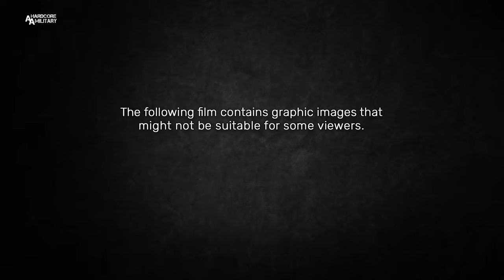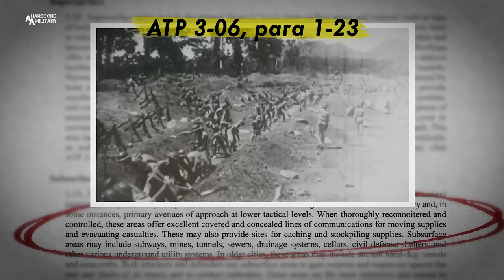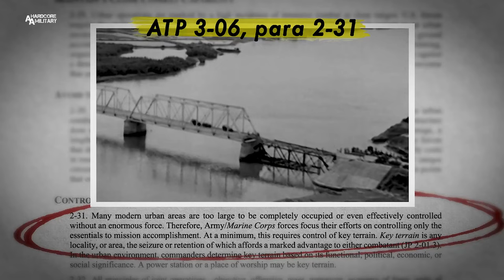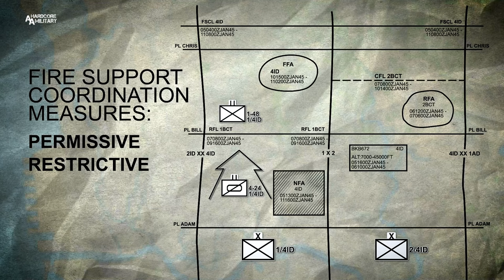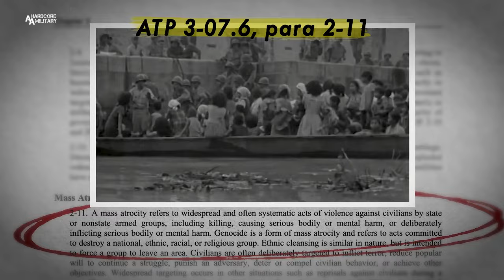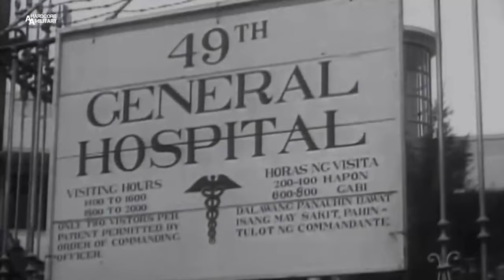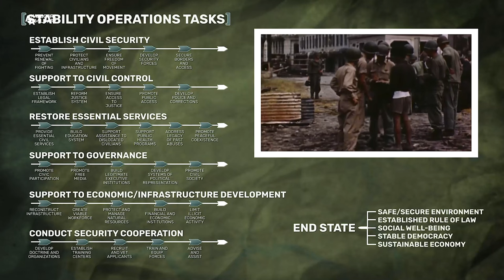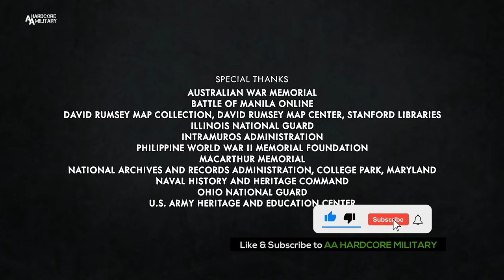Liberation of Manila | World War II Documentary | AA Military History Channel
Army University Press
Video by Staff Sgt. Jarred Woods
LEAVENWORTH, KS, UNITED STATES
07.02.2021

On 9 January 1945, the U.S. Army returned to the island of Luzon in the Philippines. Landing on the beaches along Lingayen Gulf, the Sixth Army sought to undo the Imperial Japanese Army’s conquest of 1942. To that end, between 3 February and 3 March, elements of the Sixth Army participated in a month-long block-by-block, building-by-building battle to liberate the Philippine capital of Manila from its Imperial Japanese occupiers.

“Liberation of Manila” recounts the U.S. Army’s most difficult experience with urban warfare during the Second World War, and the only one in the Pacific Theater.

Chapters:
Destination Luzon – 00:54
Luzon Strategic Plan for Attrition – 03:09
Return to Luzon – 14:05
The Path of Most Resistance – 24:26
Hell – 32:37
Breaking the Strongpoints – 38:52
Consolidation of Gains – 47:05
Intramuros – 52:19
A Destroyed Metropolis – 01:00:22
The Liberation of Manila – 01:06:58

Doctrine:
Subsurface areas (ATP 3-06) – 09:12
Engagement area (ADP 3-90) – 11:02
Obstacles and defeat in detail (ATP 3-06) – 11:40
Operations in depth (ADP 3-90) – 20:58
Artillery fire and urban operations (FM 3-09 and ADP 3-90) – 27:32
Mass atrocity response operation (ATP 3-07.6) – 35:15
Consolidate gains (ADP 3-0 and FM 3-03) – 47:37
Minimum-essential stability tasks (ADP 3-07) – 49:55
Movement to contact (FM 3-0) – 55:45
Six stability operation tasks (ADP 3-07) – 01:01:10